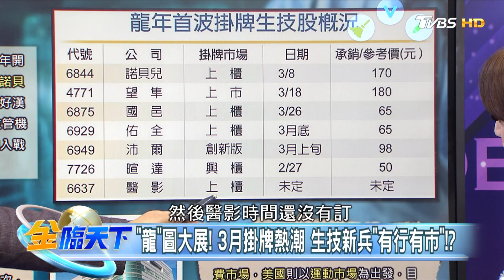"龍"圖大展！3月掛牌熱潮 生技新兵"有行有市"！？｜金臨天下 20240301@tvbsmoney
📍熱門主題📍
99%美國人明年財務更糟 高利率帳戶卻不用 台美AI大漲救經濟 看波浪位階找趨勢族群｜金臨天下 完整版 20231208